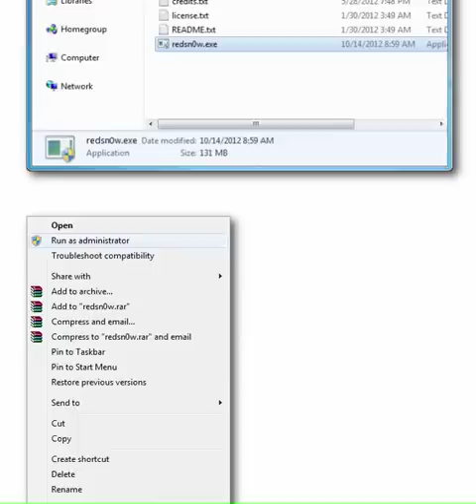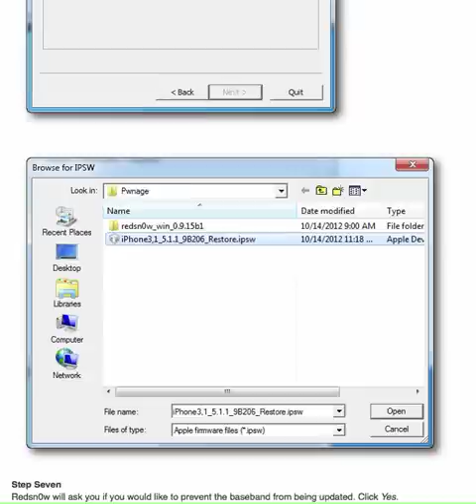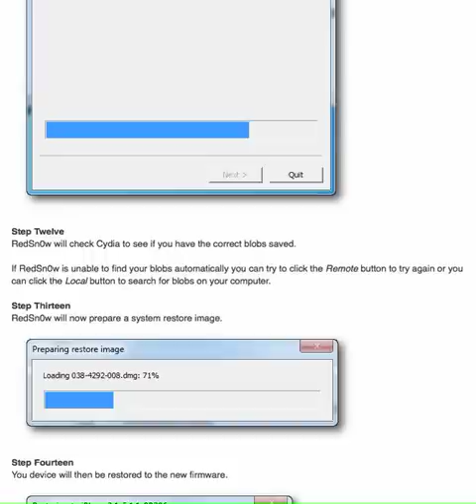How to Downgrade Your iPhone 4 From iOS 6.x to iOS 5.x (Windows)